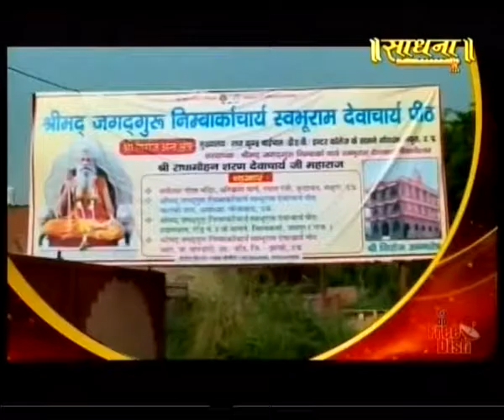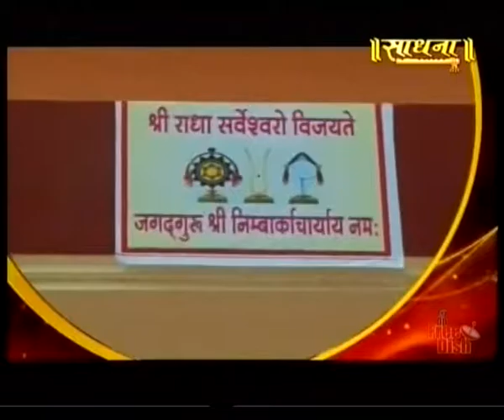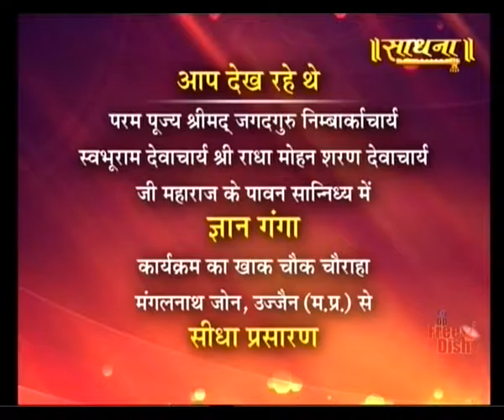Shri Radha Mohan Devacharya ji || Gyan Ganga || Simhastha Kumbh ,Ujjain (M.P) || Live 02-05-2016 P2